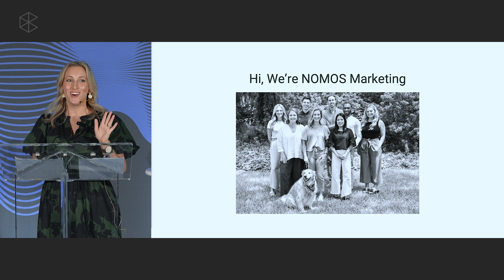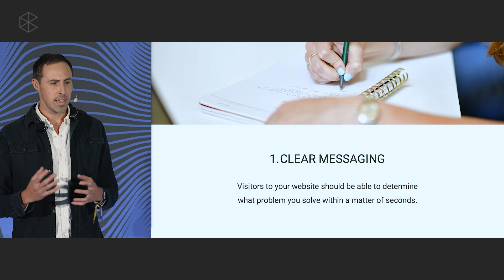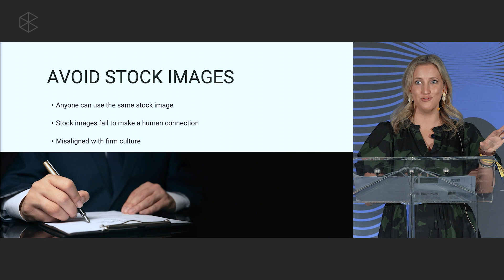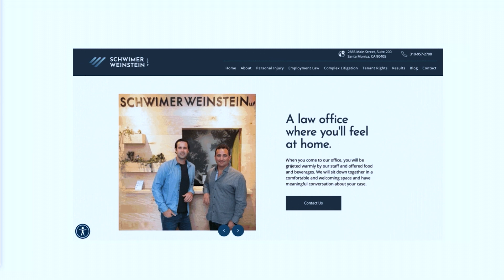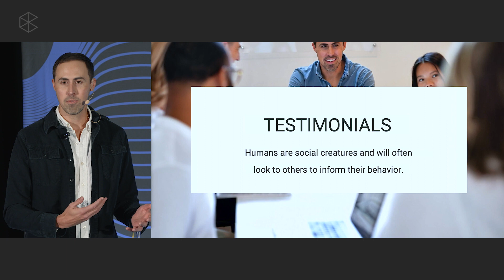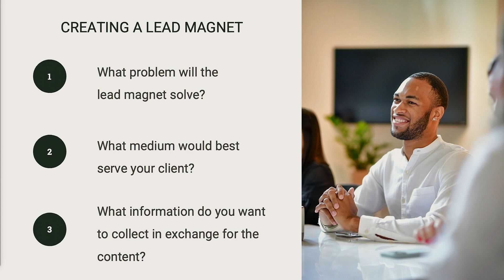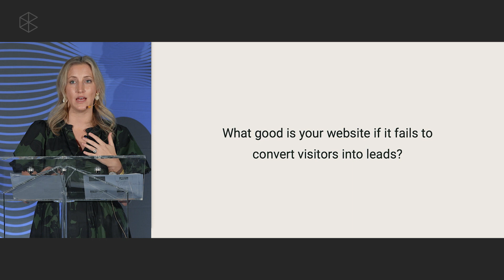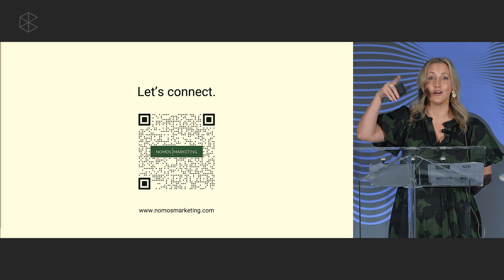Law Firm Websites: The Good, Bad, and Ugly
As a business that operates in experience, technology, and marketing, we’ve seen it all when it comes to websites. The good. The bad. And the down right rough! 😅

Looking for some actionable advice on how to get your website on the right track? Add this workshop to your personal agenda!

In this 1-hour workshop, learn how to:

-Ensure your website is discoverable (aka you’re showing up in searches)
-Optimize your website for easy navigation (aka prospects who land on your page have a good experience)
-Organize your content and write for conversion (aka you’re securing bookings seamlessly)